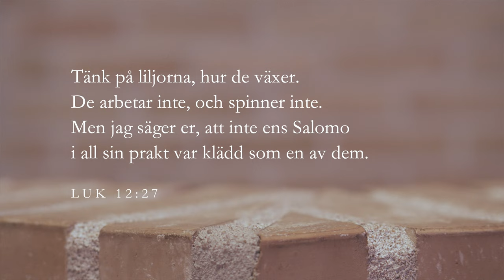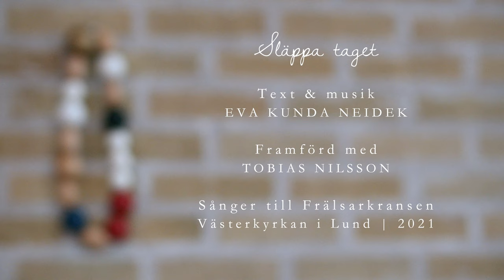Släppa taget | Bekymmerslöshetspärlan | ur LIVBOJ (En krans av sånger)